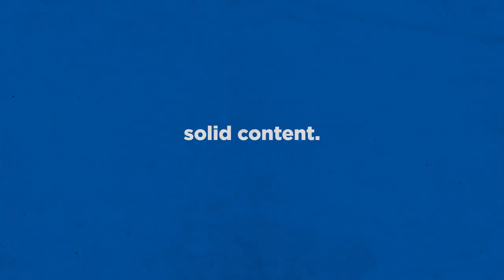One Military Camp 01 | "This far, NO FARTHER! We. Fight. Back!" | Military Base Tycoon!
Build your own training camp, manage the economy, recruit the best candidates to join your forces and train them to become elite specialists. Finally, send them on special missions to achieve peace once and for all!